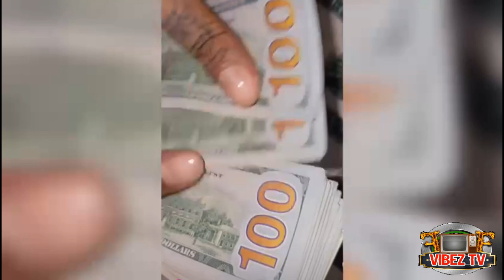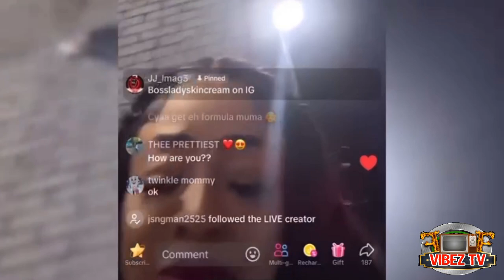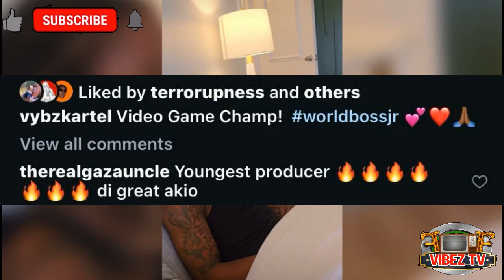Popcann Diss Kendrick For Drake/Isaiah Laing Address Vybz Kartel About His Show/World Boss Link Kids